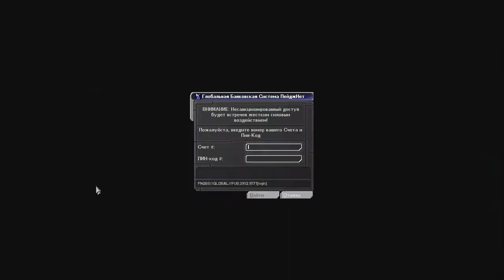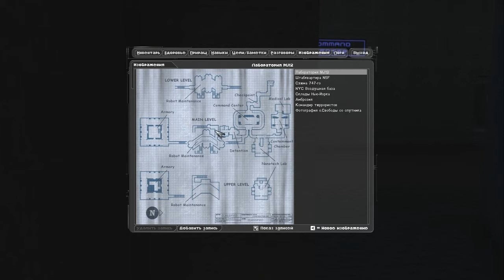Deus Ex - Playthrough (прохождение) pt31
Прохождение одиночной кампании Deus Ex с "живым" комментарием.

Рекомендуется смотреть в HD и развернув видео на весь экран.